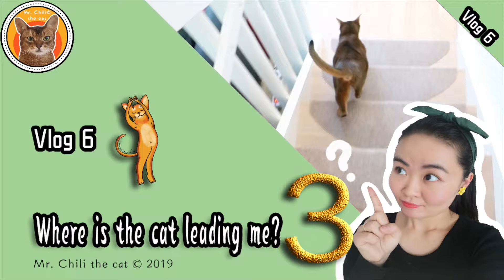Funny cat vlog - Where is the cat leading me? 【Funny cat vlog6 ♥ Mr. Chili the cat】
This episode is about another secret when the cat was eating, it seems it has an energy field. He will stop for a little while and wait for the cat owner to respond, it was super funny!

► On my channel:
Funny and cute compilation about the awesome cat!
Funny cat playing with children and children playing with cat
How to draw or paint cat illustrations
How to understand your cat? --We reacher on cat behaviour and give suggestions to cat owners.

► Narrated & Produced by Lina L. Jordan & Petter Jordan
Filmed By Lina L. Jordan
Edited by Lina L. Jordan/ Mr. Chili the cat Production